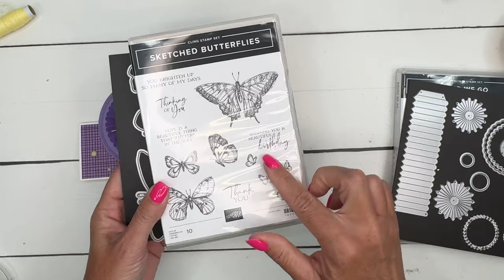Round We Go Half Card